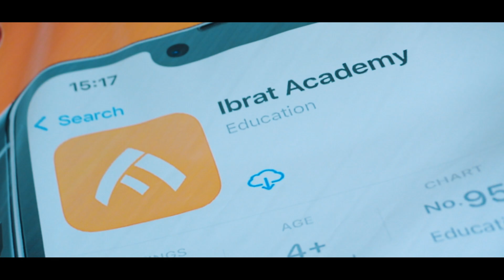“Ibrat Academy” mobil ilovasi chekka hududda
Yangiariq tumanining chekka hududlaridan bir bo’lgan “Shirsholi” mahallasi yoshlari uchun katta loyihalar tashkil etildi. Dastavval ularga chet tillarini bepul o’rganish uchun yaratilgan maxsus mobil ilova - “Ibrat Academy” haqida seminar trening tashkil etildi. Ilova yordamida barcha chet tillarini mukammal va bepul o’rganish, o’rganilayotgan tillar bo’yicha test ishlash, uyga vazifalar bajarish imkoniyatlari haqida yoshlarga batafsil tushuntirildi.

Shu bilan bir qatorda mahalla yoshlari o’rtasida “Zakovat intellektual” o’yini ham tashkil etildi. Tashkil etilgan loyihalarda faxrli o’rinni egallagan hamda viktorinalarda faol ishtirok etgan yoshlarga maxsus sovg’alar berildi.